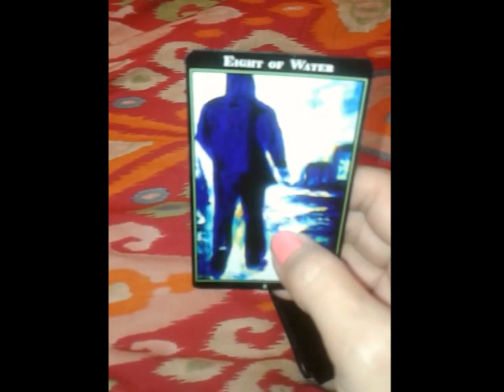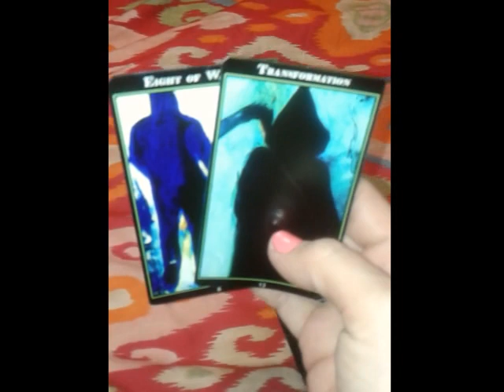nfgctarot ~ Instagram Short for Aug 26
This is a quick energy reading for instagram only. I will be doing a full video later tonight for the Full Moon.

~hugs~
Sherry~ Hope

Much Love
~Sherry Hope~